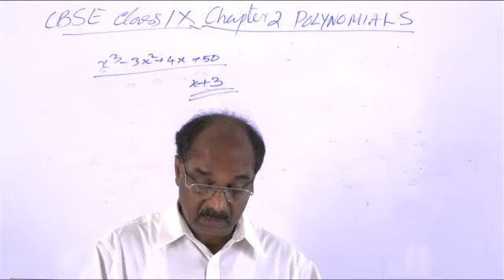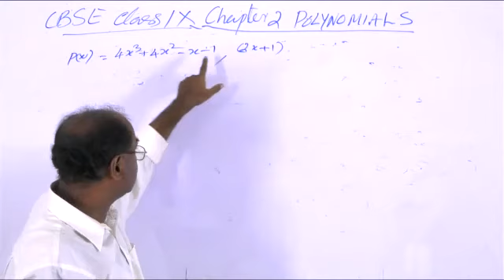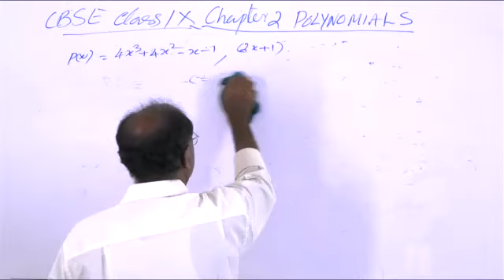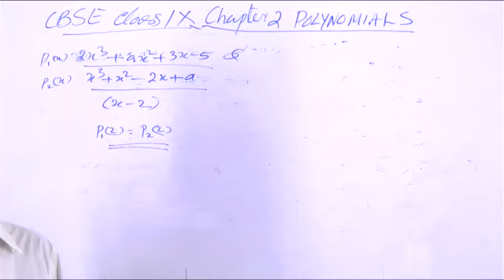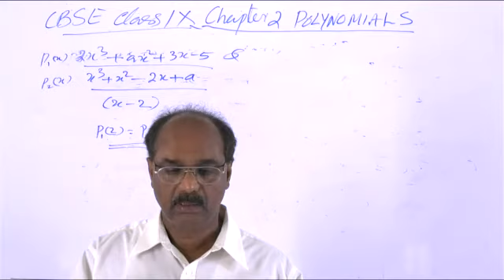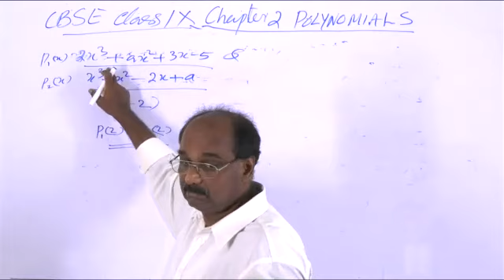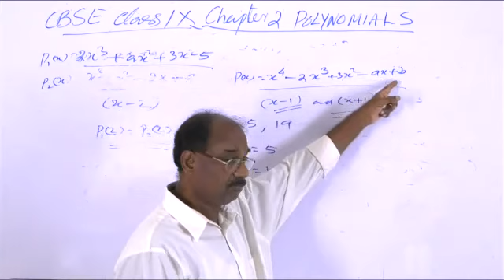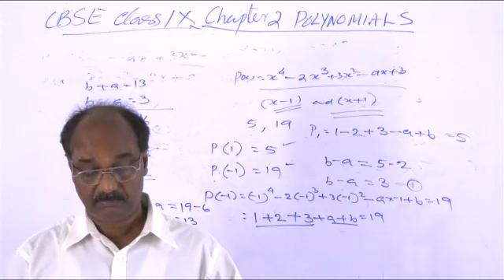CBSE ClassIX Chapter2 Polynomials Video Online Live Class